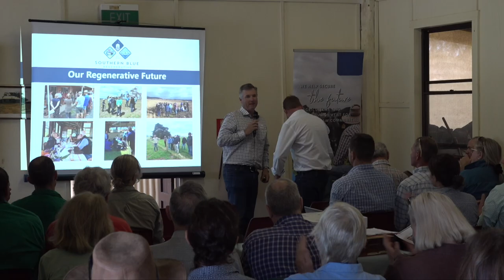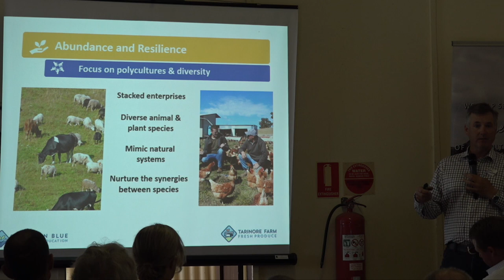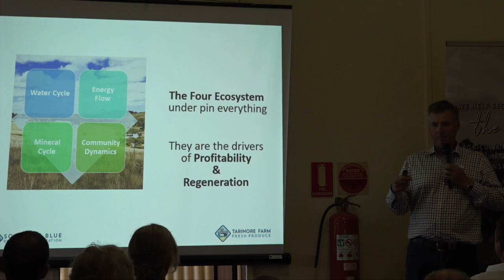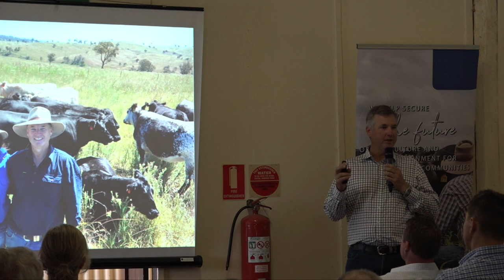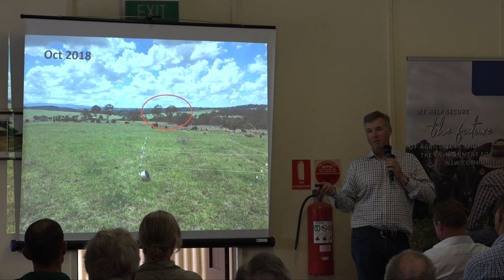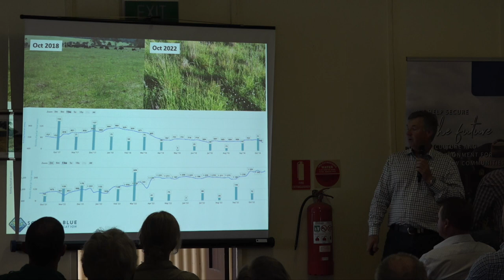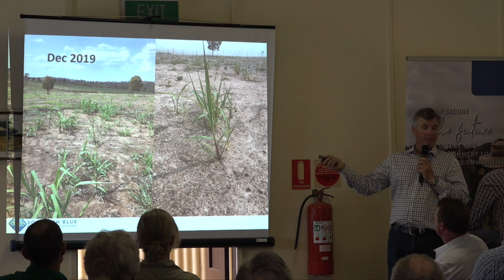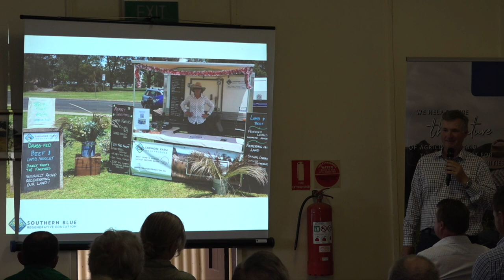Glen Chapman – Southern Blue Regenerative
Glen Chapman of Southern Blue Regenerative speaking at the Hunter LLS hosted Regenerative Agriculture Field Day held at Timor, Upper Hunter, NSW in October 2022.
Regen ag principles and catalyst for change

Glen Chapman of Southern Blue Regenerative, has been working in regenerative farming for over 20 years. Glen has worked with leading consulting firms as a trainer and facilitator and researched regenerative farming internationally. Glen’s practical experience and examples will help you apply what you learn in the workshop. Glen enjoys sharing his passion for regenerative agriculture. He and his wife run Tarinore Farm near Armidale on the Northern Tablelands of NSW, applying the principles themselves and supplying meat to their local region. Glen is an accredited Field Professional in Holistic Management with the Savory Institute. (Southern Blue Regenerative)